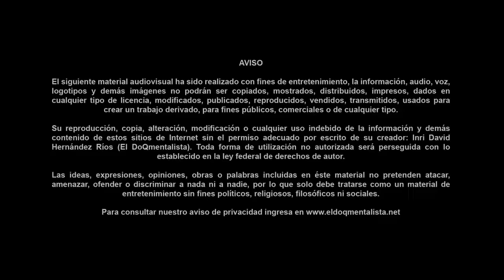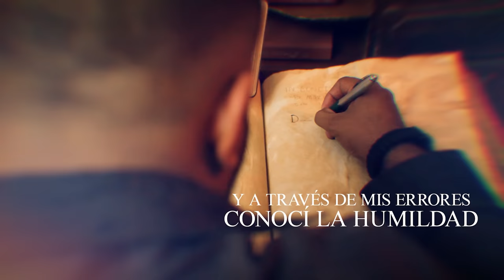Documental: TOP 7: INMORTALES ENTRE NOSOTROS - Documentales Interesantes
- El Documentalista, Presenta: Documentales en español Bienvenido a este canal, en donde encontrarás documentales y videos muy entretenidos, temas como el misterio, los enigmas y las creepypastas son algunas de las cosas que encontrarás aqui. Déjate llevar por mis historias y videos donde te contaré cosas increibles, desde analisis bíblicos e investigaciones asombrosas hasta leyendas y documentales históricos.